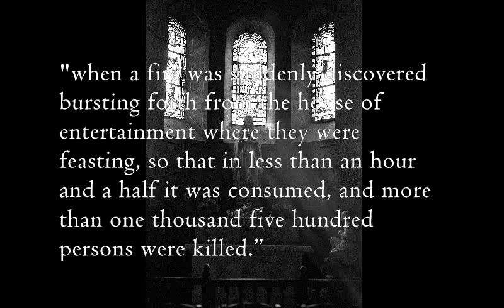Quote of the day - St. Alphonsus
St. Alphonsus (c. 1755): “In the year 1611, in the celebrated sanctuary of Mary in Montevergine, it happened that on the vigil of Pentecost the people who thronged there profaned that feast with balls, excesses, and immodest conduct, when a fire was suddenly discovered bursting forth from the house of entertainment where they were feasting, so that in less than an hour and a half it was consumed, and more than one thousand five hundred persons were killed. Five persons who remained alive affirmed upon oath, that they had seen the Mother of God herself, with two lighted torches set fire to the inn.” (The Glories of Mary, p. 659.)